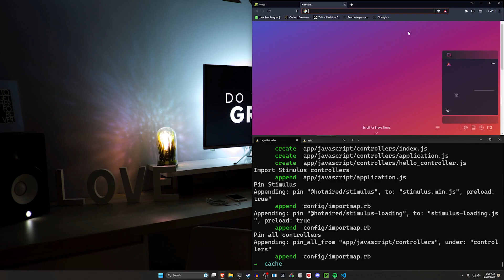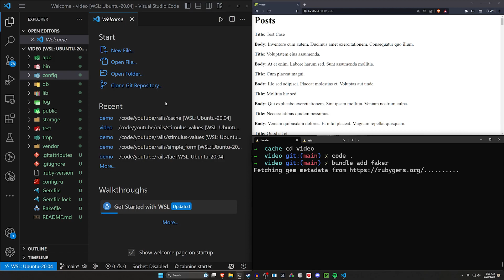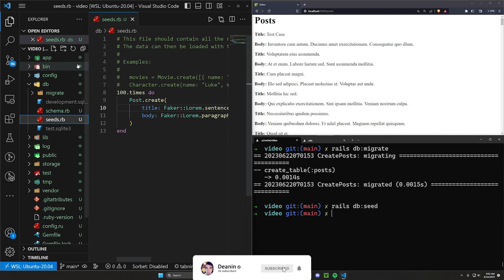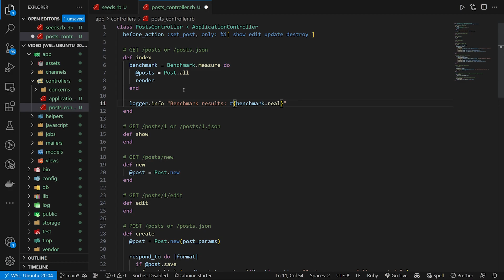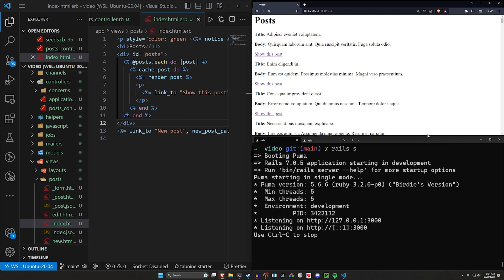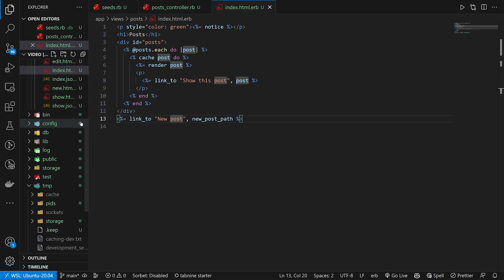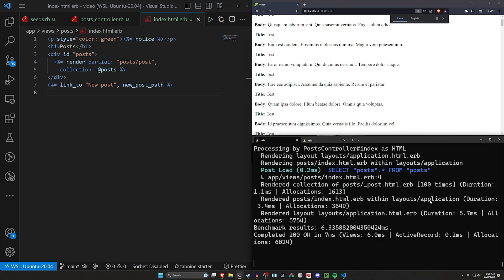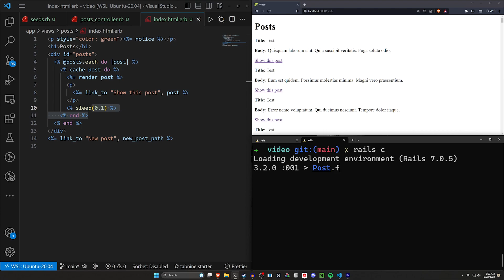Fragment and Collection Cache in Ruby on Rails 7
Fragment and Collection Cache strategies allow you to speed up your Ruby on Rails 7 application in production.